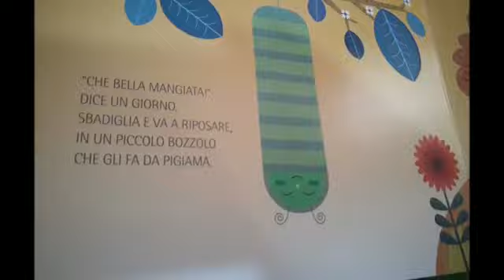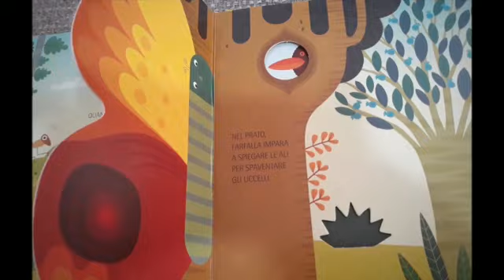La Giornata del Libro 2020 con Lorenzo